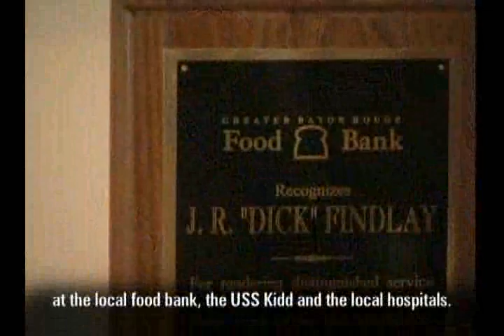Dick Findlay - 2009 Peoples Health Champion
On August 18, 2009 at the age of 87, runner Dick Findlay took 1st place for his group at the Baton Rouge Corporate Cup. In recognition of his inspirational, continually growing record of achievement, Dick was presented with the race’s first ever “Oldie but Goodie” award. And true to character, Dick’s first response was “Wow… I didn’t realize I was that old!”

Dick’s dedication to running grew from a lifelong commitment to good health, both mental and physical. Physically active throughout his life, he only picked up running at the age of 59. Highly motivated and naturally competitive, Dick soon entered (and won) his first race. He has since run more than 300 races in the past 25 years, invariably taking top honors for his age group. And if you’re not feeling sufficiently inadequate yet, you should know that Dick ran his first marathon at age 72.

Dick Findlay insists that you truly do not have to slow down with age. At 87, he regularly competes in races. Even after quadruple bypass surgery, he was back running only a month later. “Surgeries and illness don’t have to stop you from being active,” says Dick. “We all have to overcome adversity throughout our lives. This is no different.”

Discipline, stamina and fortitude are not qualities granted us at birth. Rather, they are earned through life experience. Everyone will experience highs and lows in their life, but our willingness to learn and grow from these experiences will determine the strength of our character. In addition to running almost every day, Dick Findlay volunteers more than 30 hours each week at his local hospital and food bank. At age 87, he has clearly mastered the lessons of life.

NOMINATE A CHAMPION

Do you know someone who's accomplished something extraordinary after turning 65? Nominate them to be a Peoples Health Champion! Each Champion will get VIP treatment and be honored on-field at a New Orleans Saints home game. Must be 65+ and a Louisiana resident.

ADVANTAGE OF MEDICARE ADVANTAGE

Peoples Health Medicare Advantage plans include all the coverage Original Medicare offers, plus prescription drug coverage. Most of our plans also include extra benefits like dental, vision and free gym memberships. It’s all the coverage you need in one plan, making your health insurance easy and convenient.

Many prefer a Medicare Advantage plan over a Medicare Supplement for the cost savings and great benefits.

When it comes to retirement, we know every cost adds up. That’s why Peoples Health focuses on offering affordable Medicare plans. With most of our plans, there’s a $0 monthly premium and you can even see your primary care doctor for $0.

We want to keep you healthy, so you can continue to do the things you love. If you get sick, we want you to focus on getting better, not stressing about high healthcare costs.

Our goal has never been to be the biggest. Our goal is always to be the best Medicare plan. Peoples Health is not available nationwide. You have to be a resident of Louisiana to enjoy the benefits of Peoples Health. We are able to concentrate on Medicare beneficiaries in Louisiana.

HAVE QUESTIONS?

Give us a call. Our plan reps are local. When you call Peoples Health, you're speaking to someone in Louisiana.

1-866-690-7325 / TTY users may dial 711
7 days a week, 8 a.m. to 8 p.m.

TAKE THE PEOPLES HEALTH CHALLENGE

Compare your Medicare options. Download a free worksheet to compare Peoples Health's benefits to other plans.

HIGHEST-RATED PLAN

Peoples Health plans are Louisiana's highest-rated Medicare health plans, rated 4.5 out of 5 stars for 2018 and 2019. Learn about the importance of Medicare's star ratings.

REQUEST INFORMATION

Get our FREE information kit that includes our helpful guide, Eight Things You Need to Know About Medicare.